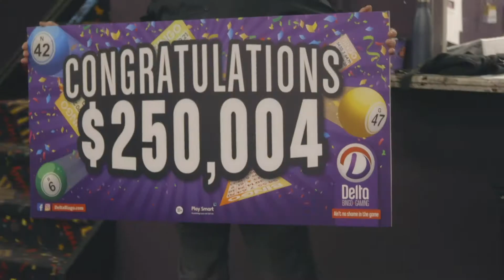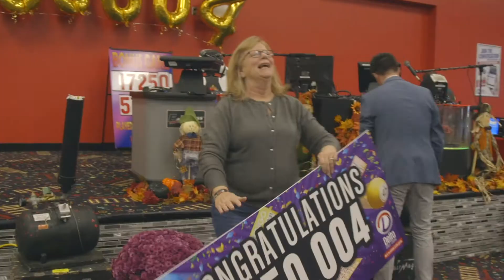Delta's Biggest Jackpot Ever 2019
445 golden ticket winners attended Delta's Biggest Jackpot Ever on October 20, 2019 and played for their chance to win a piece of the half a million dollar prize board!